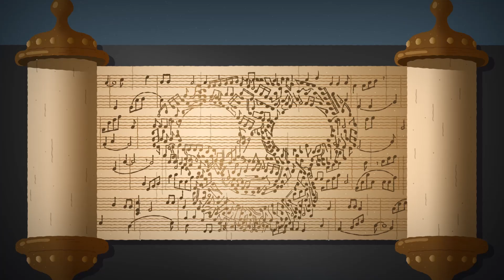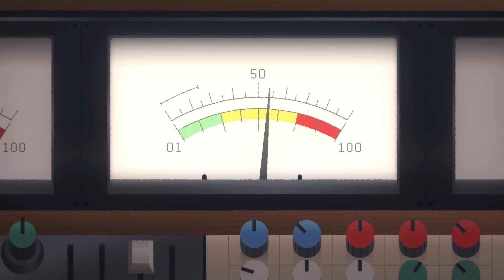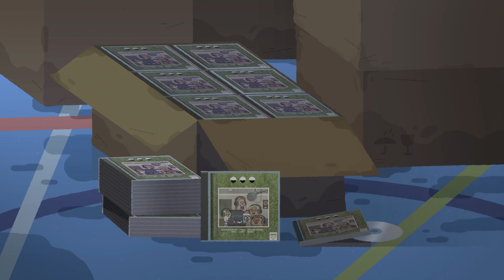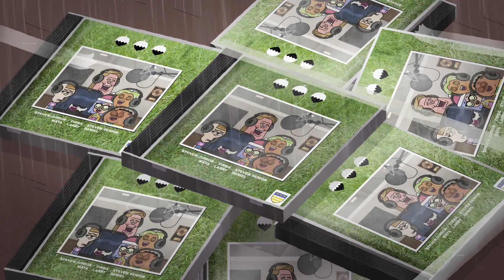Coach Me If You Can ⚽ ERICO'S EVIL PLAN 😈 Full Episodes in HD